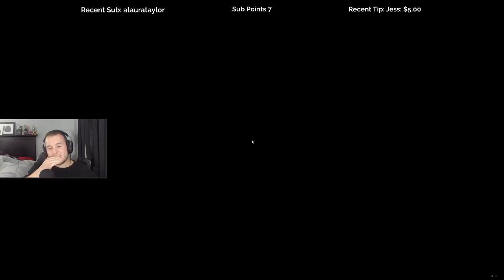Let's Play Remnant: From the Ashes with Cattsass - Episode 18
______________________________________________________________________________________________________________________________________ Cattsass checks out Remnant: From the Ashes for the first time.